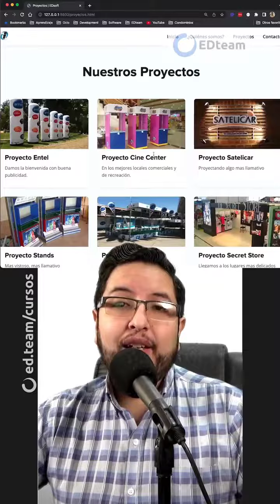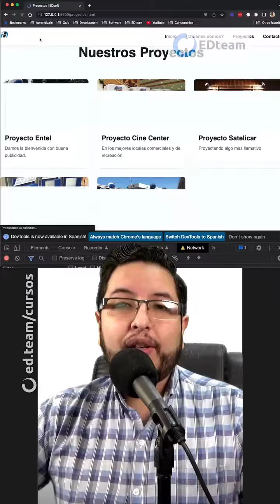Disminuir velocidad de chrome para testear webs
Créditos: EDteam